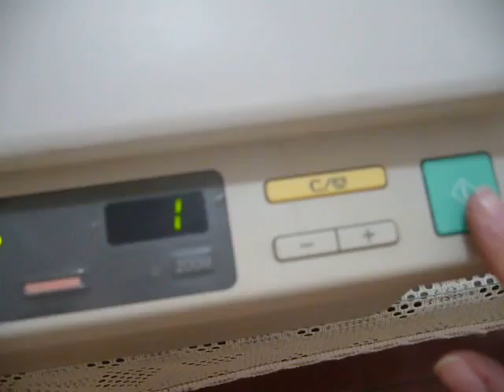ML 23199693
Video Migrado